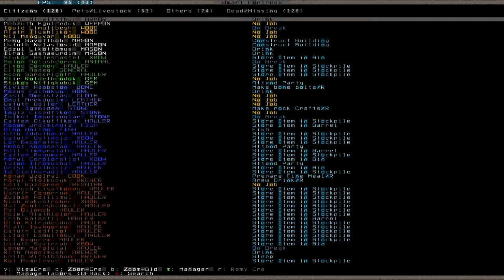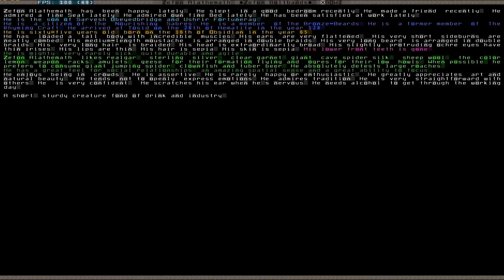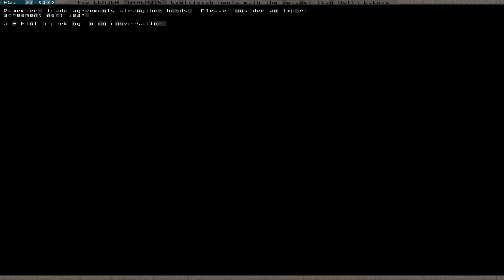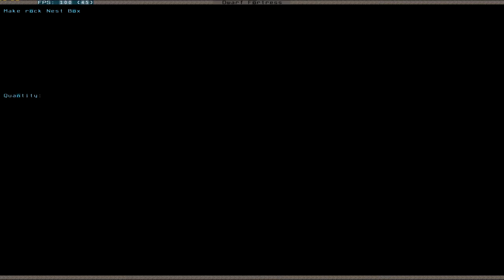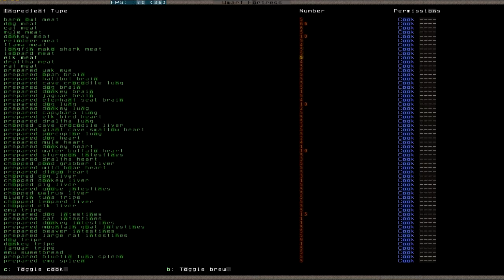Let's Play Dwarf Fortress 066 (Deutsch)